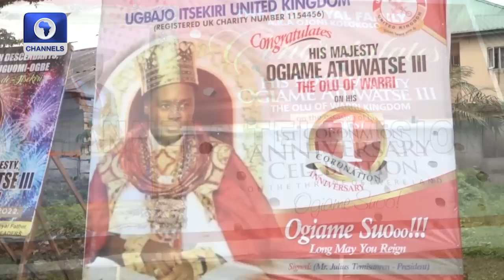Olu Of Warri Celebrates One Year On The Throne